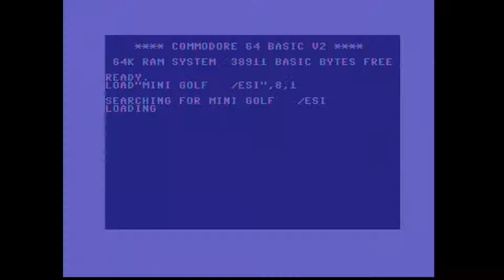Fusion intro - Mini Golf C64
also Man and Machine
released on 4th of January 1988?